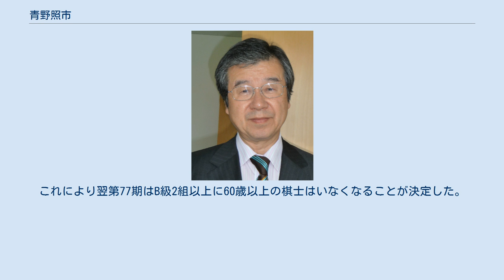青野照市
青野 照市（あおの てるいち、1953年1月31日 - ）は、将棋棋士。
廣津久雄九段門下。
棋士番号は114。
静岡県焼津市出身。
竜王戦1組通算6期、順位戦A級通算11期。
 研究派として知られ、A級通算11期を数える。
 A級に11期在籍し、その間、大山康晴、中原誠、米長邦雄、谷川浩司等としのぎを削り、さらに羽生善治、佐藤康光、森内俊之、藤井猛等（いわゆる「羽生世代」）が台頭してきた中でも健闘した。
 1999年度のB級1組順位戦で1位となり、2000年に10年ぶりにA級に復帰したとき、羽生世代の棋士たちがA級の大半を占める中での活躍は「中年の星」として話題となった。
 将棋に熱中し出したのは中学の頃で、後に一流棋士になった者としては晩学である。
 東西対抗三段リーグ制度（奨励会A組）の最後のリーグ卒業者である。
青野が関東優勝を決めた後、過去に2度の関西優勝歴があった淡路仁茂が関西優勝をしたため、東西決戦なしで二人が同時に四段に昇段することとなった。
その朗報が青野のもとに届いた当日、青野がちょうどタイトル戦の記録係をしていたことは話題となった。
 プロ1年目（1974年度、21歳）で新人王戦に優勝。
出場時は四段昇段前であったが、2回戦と3回戦の間に四段昇段している。
 プロ2年目（1975年度）には、順位戦でC級1組昇級を決め、さらには第27期棋聖戦と第2回名将戦でも本戦で活躍するなど全棋士中トップの勝率（0.745）を挙げ、第3回将棋大賞の勝率一位賞と新人賞を同時受賞。
 1978年度、公式戦15連勝を記録（将棋大賞連勝賞）。
同年度、第5期名棋戦で優勝。
 第37期（1978年度）C級1組順位戦、第38期（1979年度）B級2組順位戦で、ともに9勝1敗で1位となり、2年連続昇級でB級1組に上がる。
そして、B級1組3年目で9勝3敗・1位の成績を収め、1983年、A級八段となる。
その後3期目で陥落するが、1期で復帰している。
 1979年度、新人王戦で2度目の優勝。
記念対局では、前回優勝の時には敗れた中原誠名人に勝つ。
 第32回（1982年度）NHK杯戦で決勝進出。
中原誠に敗れて準優勝。
第1回全日本プロトーナメントで準優勝。
 第24期（1983年度）王位戦でリーグ入り。
谷川浩司、大山康晴、田中寅彦、森安秀光を相手に4連勝する快進撃であったが、5回戦で新鋭の高橋道雄との全勝対決で敗れ、挑戦権を逃す（高橋はこの期に王位を獲得し、史上最低段タイトルの記録を作ることとなる）。
 第46期（1987年度）A級順位戦で5勝4敗とし、A級で初めて勝ち越す。
 第37期（1989年度）王座戦でタイトル初挑戦。
五番勝負で途中まで2勝1敗として中原誠王座を角番に追い詰めるが、そこから2連敗して惜敗。
全局先手番勝利のタイトル戦であった。
 第3期（1990年度）竜王戦で高橋・谷川・中原らを破り、1組優勝。
 2000年、10期ぶりにA級に復帰（以降4期連続で在籍）。
同年、史上23人目の通算600勝（将棋栄誉賞）を達成。
次の第59期A級順位戦では5勝4敗とし、A級の順位を自己最高の5位とした。
 第8回（2000年）および第11回（2003年）の達人戦（非公式戦）で優勝。
第16回（2008年）には準優勝。
 第68期（2009年度）B級2組順位戦で、降級点を1つ抱えた状態で前半戦4連敗しC級1組への陥落が危ぶまれたが、そこから5勝5敗の指し分けとし、逆に降級点を消した（2年連続指し分けの規定）。
同じクラスから元タイトルホルダーの内藤國雄・森雞二が降級していく中で、ベテランの意地を見せた。
 2010年、第58期王座戦でベスト4に進出。
 2011年2月17日、史上23人目の通算700勝（655敗）を達成。
 還暦を迎えて以降も、特に順位戦において健闘を続けてきた。
第70期（2011年度）順位戦で桐山清澄（当時64歳）がC級1組に降級して以降、昭和20年代生まれの棋士で唯一B級2組に留まり続ける。
なお当期順位戦では、1勝9敗と振るわず再び降級点を喫してしまったものの、翌第71期は2勝5敗から後半戦3連勝で5勝5敗の指し分け、翌第72期は4勝6敗と負け越したものの前期の好成績が影響し降級点を回避した。
 翌第73期は3勝5敗からの2連勝で5勝5敗の指し分け、翌第74期は初戦から2連勝と好調に滑り出し、後半戦でやや失速し最終局（10回戦・対井上慶太戦）を4勝5敗で迎えた。
この対局に勝ち、2期連続で指...